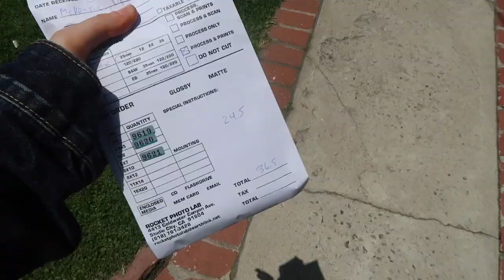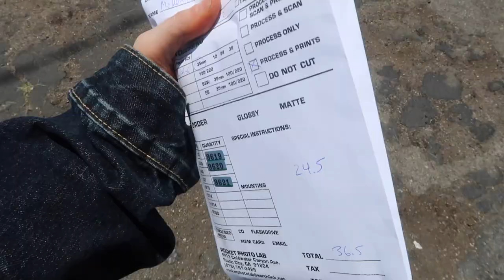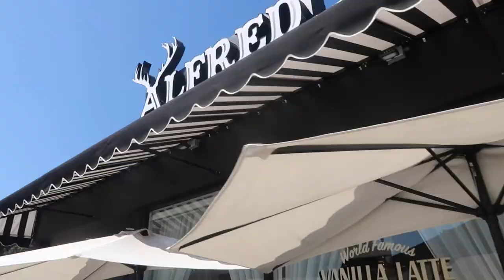summer vlog | marc jacobs unboxing and reunited with my mom | Kenzie Elizabeth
hey guys! welcome to my summer day in my life vlog. in this vlog i do a marc jacobs unboxing for the big shot bag and the snapshot crossbody bag. here are my marc jacobs unboxing bag review! my mom comes to town to visit and we are reunited! we go to alfred, go to the grove, i do a dry bar unboxing and haul and more. hope you guys enjoy xo